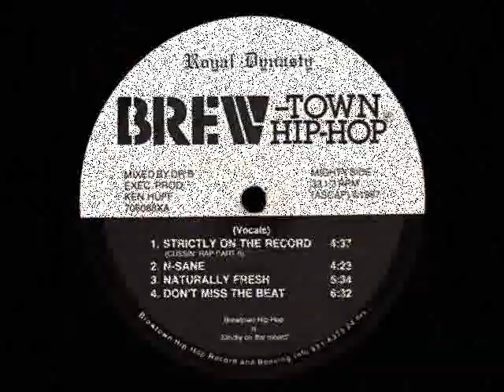Royal Dynasty - "N-Sane" (Brewtown Hip-Hop 1987)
Rather obscure rap with nice hardcore beats.  Not the best track form the record but I like it.  Thanx to a friend for this one.